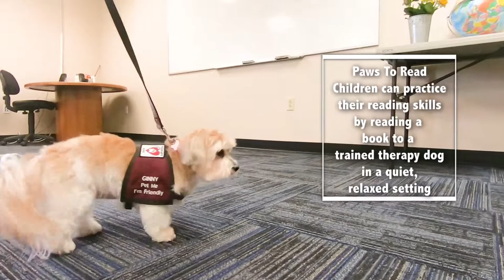New Braunfels Public Library - Youth Services